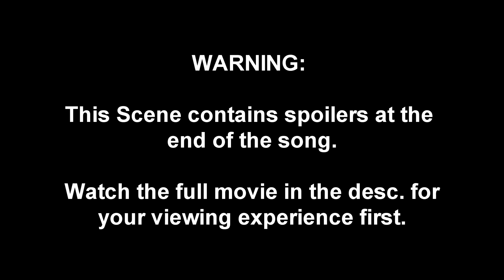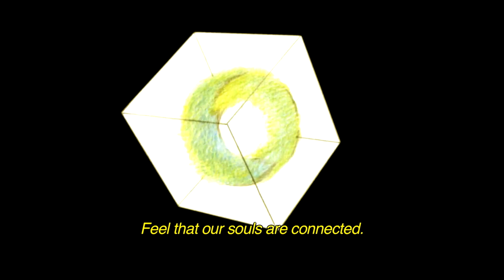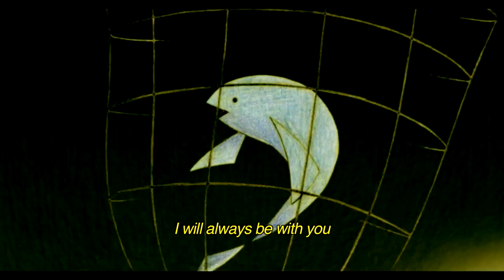Padak (2012) - Forgive Me (Song)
If you want to watch the whole movie, Here's a link! There are no annoying pop-up ads, trust me. And be sure to let everyone know about this underrated Nemo movie!